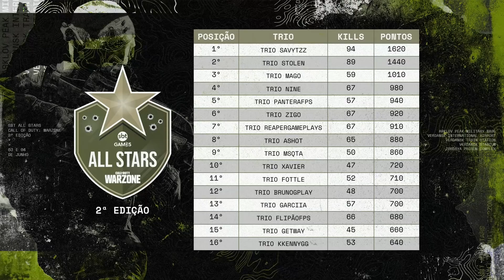É CAMPEÃO! SEGUNDO DIA DO CAMP TEM MUITA TROCAÇÃO E CAMPEÃO DEFINIDO - MELHORES MOMENTOS